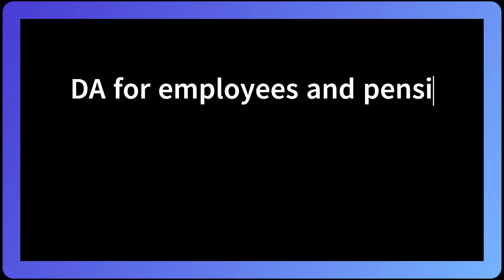DA from Jan 2023: Centre likely to hike dearness allowance by 4% to 42%?